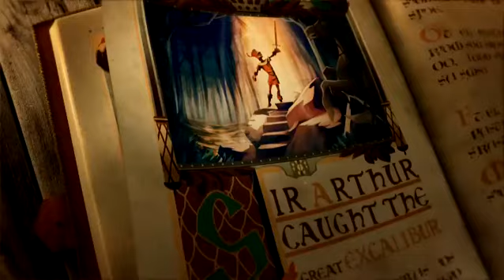摩瑪電玩 Raving Rabbids Travel in Time